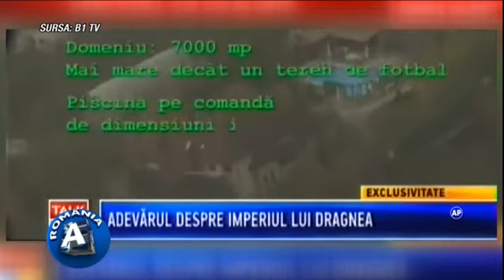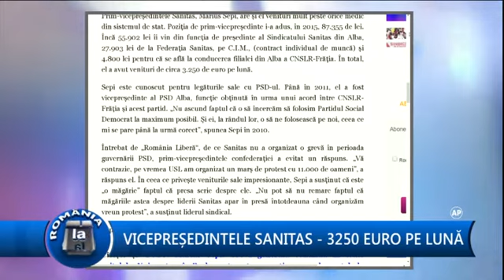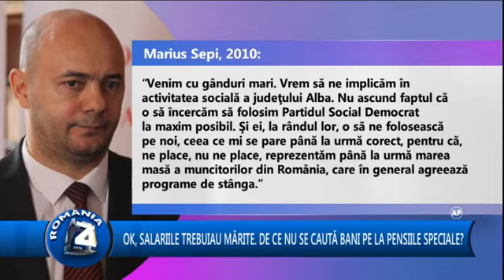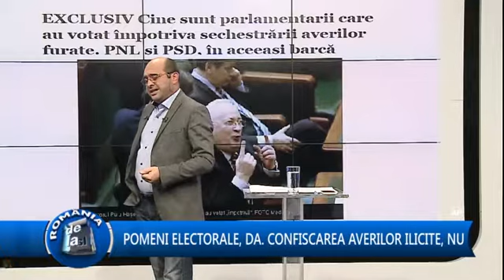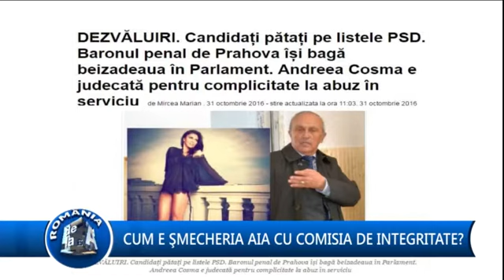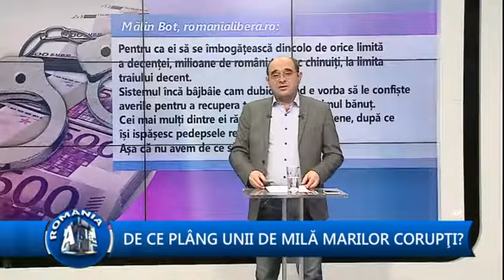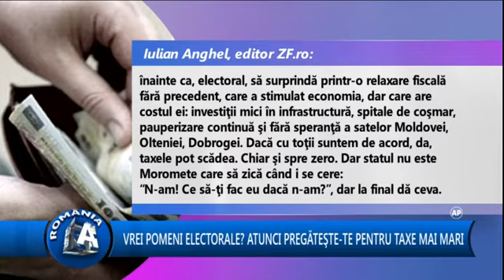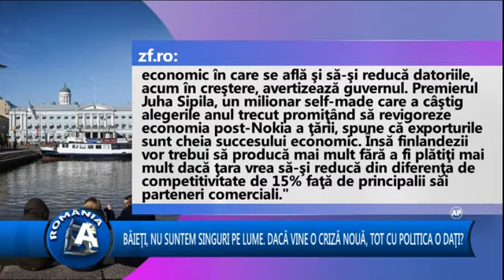Sabin Gherman Romania De La A La Z Look Plus Tv 2016 nov 01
Emisiunea România de la A la Z, cu Sabin Gherman, difuzată pe Look Plus Tv, ediția din 1 noiembrie 2016